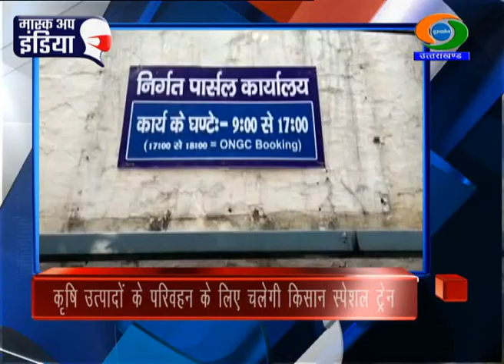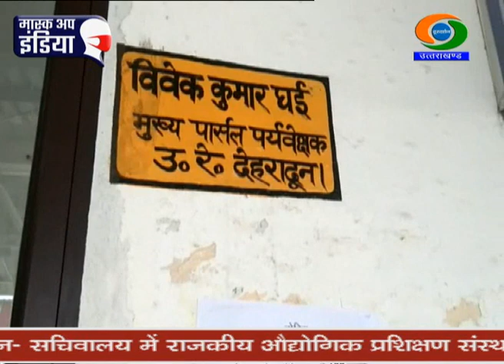UTTARAKHAND DD NEWS BULLETIN (09 DECEMBER 2020)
सरकार एक अक्‍तूबर 2020 से तीस जून 2021 तक काम पर रखे गए कर्मचारियों को दो साल के लिए सब्‍सिडी देगी1- देश में वाई-फाई क्रांति लाने के लिए केंद्रीय मंत्रिमंडल ने पीएम वाणी योजना को दी मंजूरी...आत्मनिर्भर भारत रोजगार योजना को भी मिली स्वीकृति .।
2- उत्तराखंड में कोरोना से बचाव के लिए नए साल की शुरूआत में वैक्सीन मिलने की उम्मीद. पहले चरण में 93 हजार लोगों को लगाई जाएगी यह वैक्सीन...।
3- प्रदेश कैबिनेट ने 15 दिसंबर से काॅलेज और विश्वविद्यालय खोलने को दी मंजूरी...शहरी क्षेत्र में बीपीएल और 100 वर्ग मीटर से कम जमीन वालों को अब 100 रूपये में मिलेगा पेयजल कनेक्शन...।
4- और, कृषि उत्पादों के त्वरित परिवहन के लिए रेलवे देहरादून से चलाएगा किसान स्पेशल ट्रेन. नियमित इस्तेमाल करने वाले किसानों को किराए में मिलेगी 20 फीसदी छूट...।